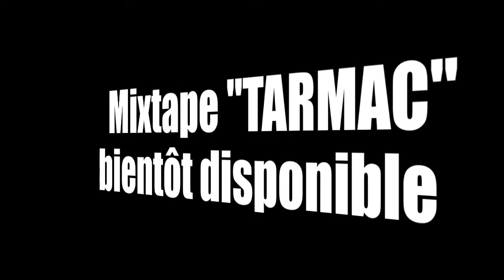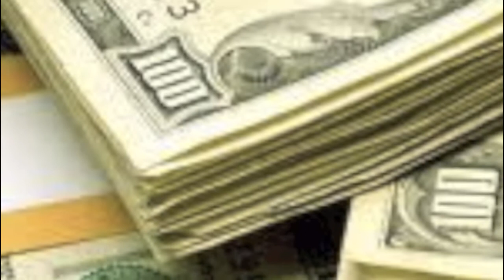Fly Remix - JK.mov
EXCLU - Premier son tirée de la première Mixtape Solo de Jewel Kwenza A.K.A. "J.K.", Mixtape intitulée "TARMAC"

Le son s'appelle "FLYYY" Remix Featuring MANGALAZA.
Le tous sur l'instru de Lollipop de Lil Wayne.